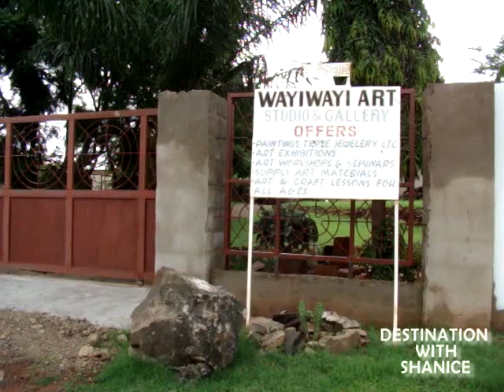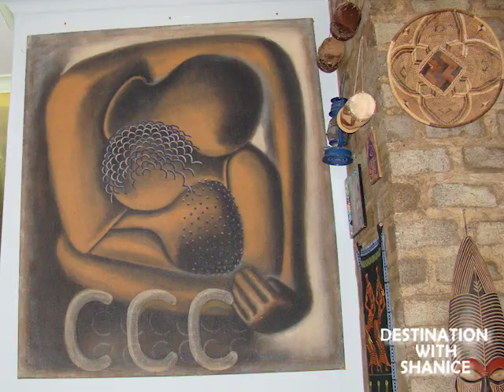Wayi Wayi Art Studio and Gallery/Destination Livingstone (Zambia) 2021. Destination with Shanice.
Hello friends,
Planning to visit Livingstone, Zambia the real Africa?
Wayi Wayi Arts Gallery and Studio should definitely be on your Destination bucket list.  The Arts Gallery and Studio derives its teachings from the cultural teachings of the Bemba Speaking people in Zambia. It is an oasis of timeless Culture, Tradition, and a true representation of a real Zambian Family and a way of life for Zambians.